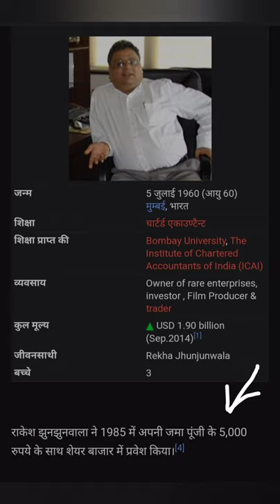Scam 1992 best dialogue by Rakesh Jhunjhunwala predicting his own future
Scam 1992 best dialogue , Kismat pe patthar pade ho to saala bander bhi baja k jaata hai -

Scam 1992 dialogue , Rakesh Jhunjhunwala planning to become the big bull after Harshad Mehta. And guess what, he really becomes big bull of dalal street . This video also contain some information about Rakesh Jhunjhunwala. He is inspiration for traders, The real big bull is Rakesh Jhunjhunwala, not Harshad Mehta actually. Enjoy the big dialogue of Scam 1992 web series.